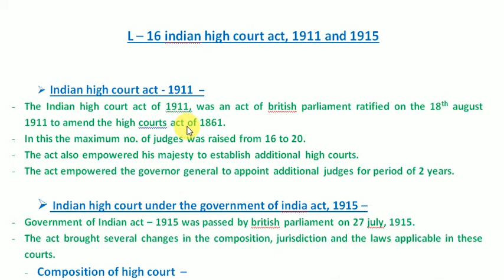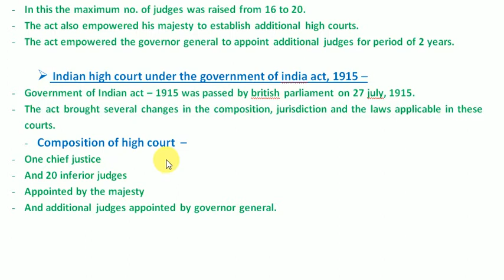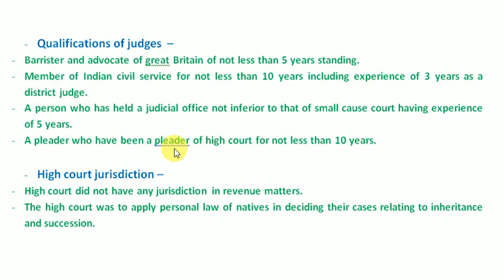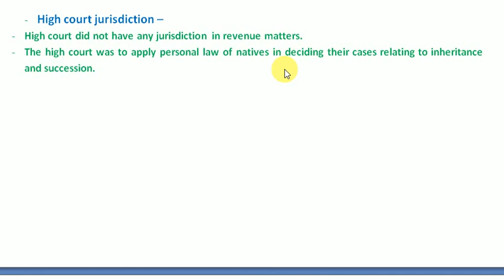L 16 indian high court act, 1911 and 1915 || Indian legal history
 Indian high court act - 1911  –
- The Indian high court act of 1911, was an act of british parliament ratified on the 18th august 1911 to amend the high courts act of 1861.
- In this the maximum no. of judges was raised from 16 to 20.
- The act also empowered his majesty to establish additional high courts.
- The act empowered the governor general to appoint additional judges for period of 2 years.

  Indian high court under the government of india act, 1915 –
- Government of Indian act – 1915 was passed by british parliament on 27 july, 1915.
- The act brought several changes in the composition, jurisdiction and the laws applicable in these courts.
- Composition of high court  –
- One chief justice
- And 20 inferior judges
- Appointed by the majesty
- And additional judges appointed by governor general.

- Qualifications of judges  –
- Barrister and advocate of great Britain of not less than 5 years standing.
- Member of Indian civil service for not less than 10 years including experience of 3 years as a district judge.
- A person who has held a judicial office not inferior to that of small cause court having experience of 5 years.
- A pleader who have been a pleader of high court for not less than 10 years.

- High court jurisdiction –
- High court did not have any jurisdiction in revenue matters.
- The high court was to apply personal law of natives in deciding their cases relating to inheritance and succession.